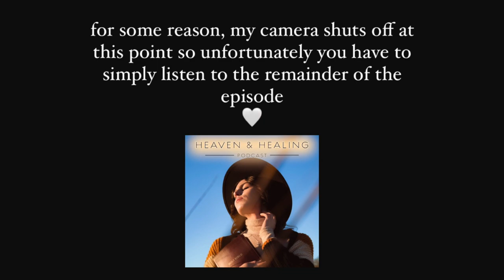Dangers of Self Help Culture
Self + self = more self.

Self-love, self-hate, self-help — it’s all one in the same, because the root is the same: SELF.

In this episode, I talk about the dangers of self-help culture, which include: assuming that we are good enough as is, capitulating a society that is literally SELF-centered, and watering down/edifying the biblical God—if not ignoring Him altogether to opt out for the “higher self” narrative instead.

No matter how you spin it, self-help has one goal: self-actualization. Self-healing. A concept that sounds pretty to the ears, but ultimately defies Scripture. Self-help keeps our sights set on the mirror and whatever that reflection can finitely offer back to us, instead of on Jesus and our promised eternal salvation in Him.

The thing about striving for self-actualization/healing within this personal development movement is that we do genuinely go into it with the best intentions — to grow and be better people — but the intention remains self-motivated, rather than for the glory of God, which leads us to idolatry of the self, creating more need for the self and no room for the Lord.

With self-help culture, before you know it, you are so full of yourself that you don’t even realize how hungry you truly are for God.

The reason you HAVE the hunger to grow that led you to self-help is because God designed you to need Him (John 15:4-5). You are hungry because it is GOD who feeds you your daily bread — not affirmations in the mirror, or daily journals, or a routine, or mindset training, or manifestation, or whatever else self-help falsely promises as the “thing” to help you heal you.

So does this mean we should neglect our wellbeing? Absolutely not. It just means that we stop going within to find healing when that’s the same place we find our strife. The self cannot be both the problem and the solution—logically, it’s a fallacy. So instead, we focus on self-sacrifice over self-help: laying our life at the Lord’s feet and stop exalting the self & our efforts as if we ourselves are the god of our life.

Stop reaching for the best of life and instead receive the life in Christ. If you were good enough on your own, you would have “done it” by now — you need Him. Desperately. We all do.

Episode 5 is available on YouTube, Apple or Spotify!

+take a sceenshot of you listening or watching, post to your story and tag me so i can mention and personally thank you!
+send this to a friend or loved one who you think may enjoy or benefit from this message
+please leave a 5-star rating and written review on whichever platform you listen or watch

Referenced Scripture:
John 1:19
Romans 3:23
Romans 3:10
Matthew 23:12
1 John 1:8-10
Matthew 16:25
Colossians 3:3
Proverbs 16:5
John 15:4-5
James 4:8
Romans 12:2
1 Peter 5:6
John 3:30
Luke 9:23
Philippians 2:3
Hebrews 12:2
Isaiah 41:10
Phillipians 4:7